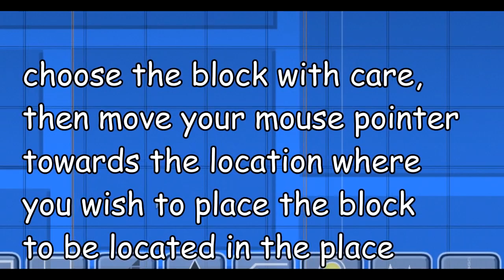[GD Tutorial] How to design blocks like me